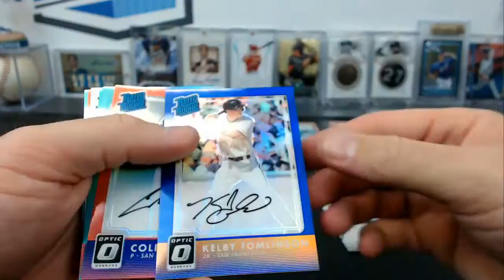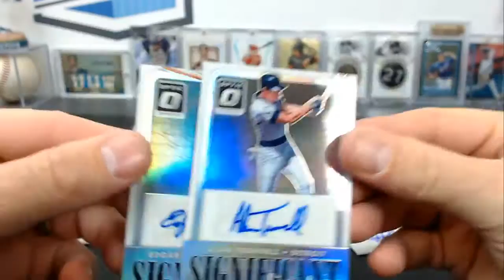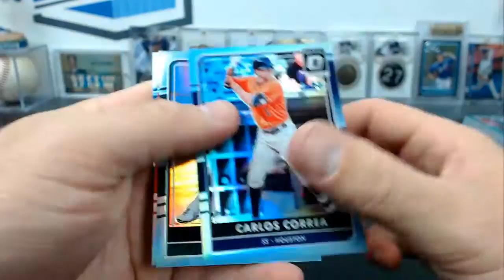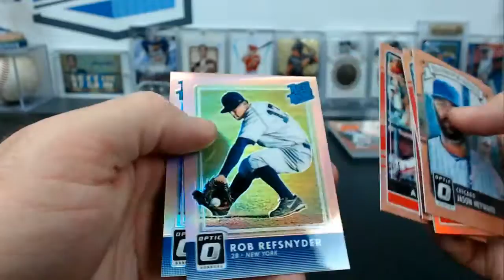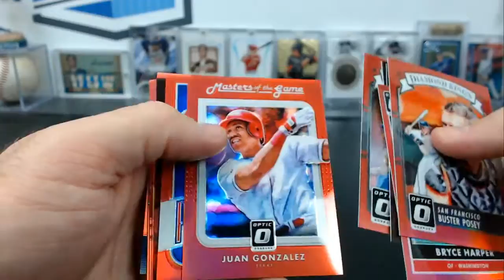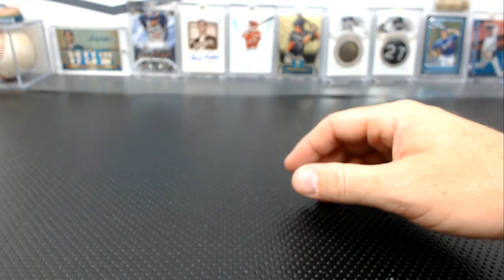2016 Panini Donruss Optic 12 Box Case Break #21 Hit Recap